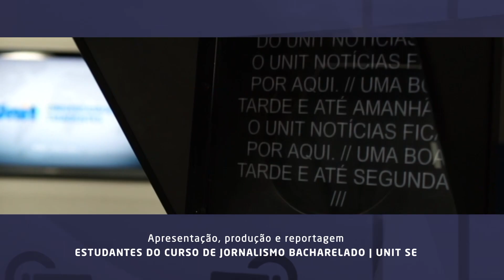UNIT NOTICIAS 3016 1507 2021 - SÉRIE DOIS MINUTOS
No quarto episódio da série "Dois Minutos", o tema é "Violência Psicológica".